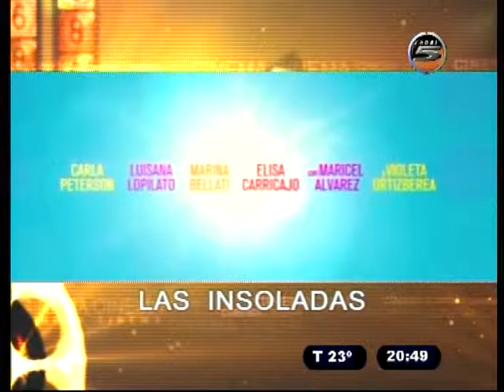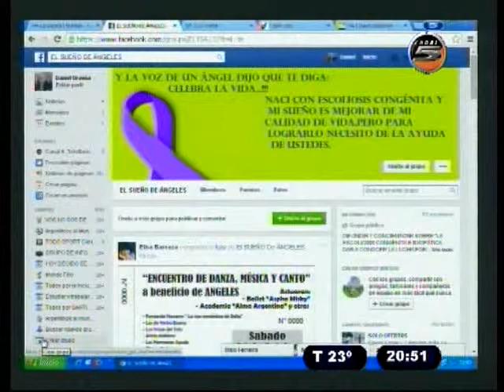MICRO ESPECTACULOS 23 09 14 CON GISELLE MILAGROS SALIM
MICRO DE ESPECTÁCULOS 23/09/14
CON GISELLE MILAGROS SALIM